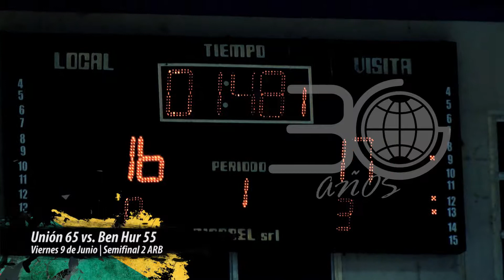DyF | ARB | Semifinal 2 | Ben Hur 55 vs. Unión 65